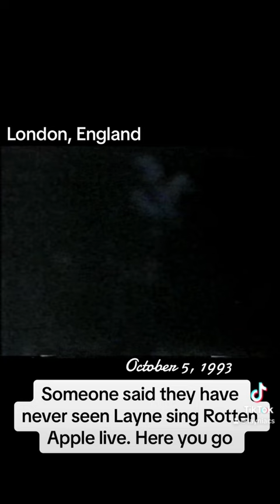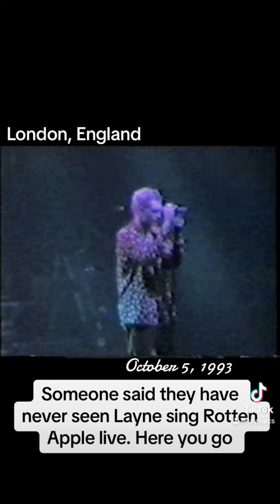Layniacs | London, England 1993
Someone asked if Rotten Apple was ever performed live. The answer? Yes.

If you love reading books, I do book reviews. You can check it out here: pagepursuit.com

You can also energize me by buying me coffee to keep the creativity flowing

Monetary donations will apply to the software I use daily to create isolated vocals and the awesome clips I love making. You do not have to support me this way, just viewing, sharing, and giving a thumbs up is the most I can ever ask for.